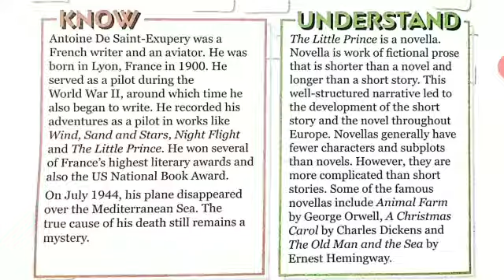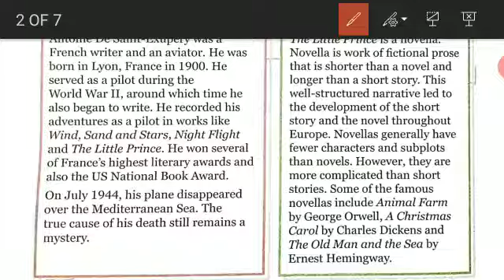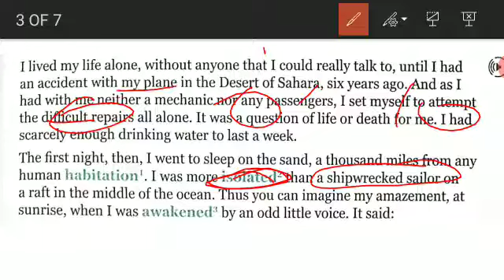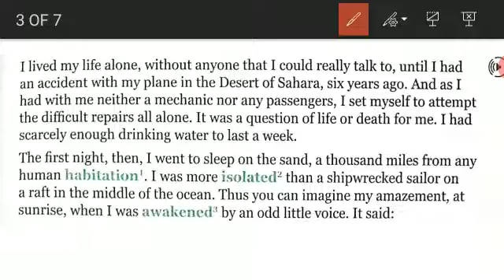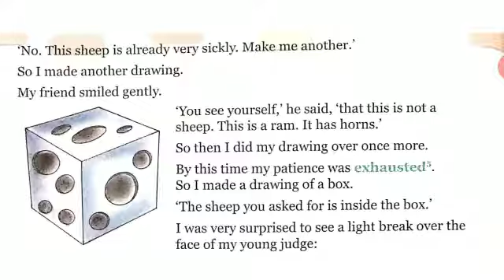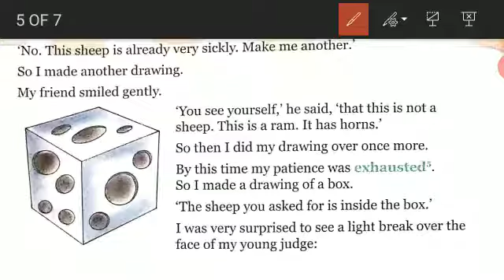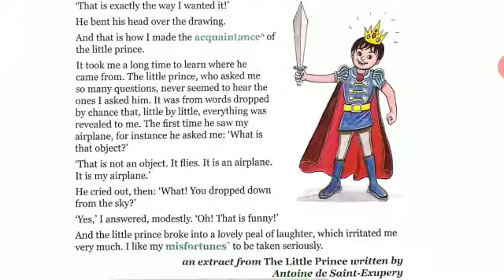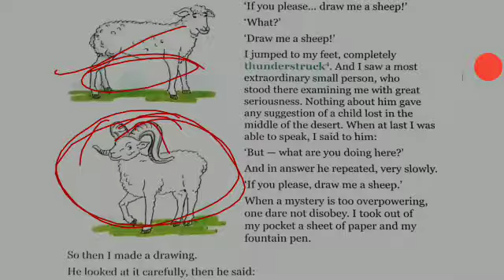Class-3 || English Literature || Ch-9 || Meeting the Little Prince by Antoine De Saint-Exupery